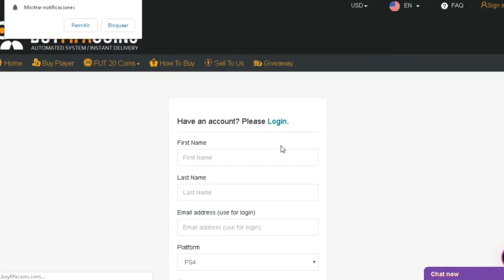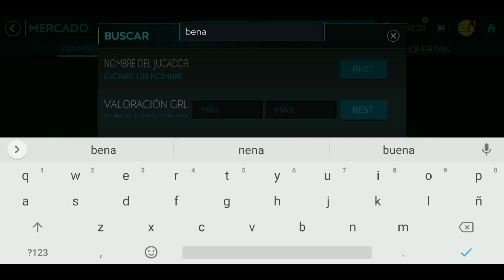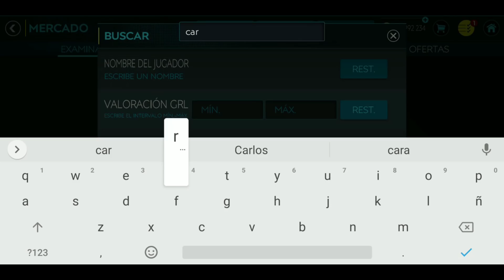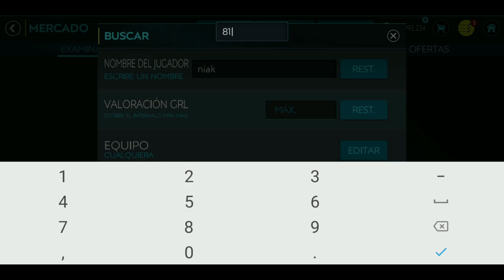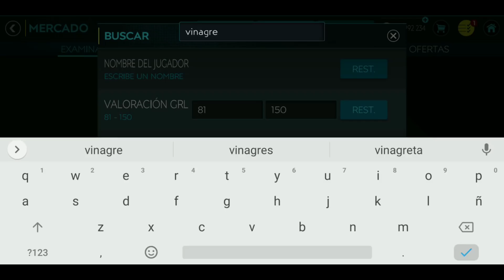JUGADORES RAROS Y CHETADOS QUE USAN LOS SUSCRIPTORES | FIFA 20 MOBILE